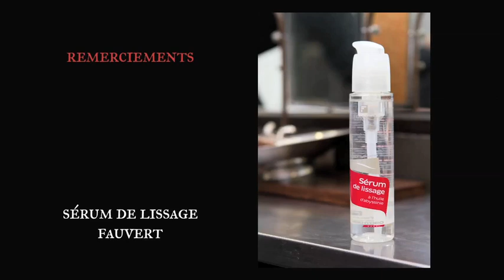La barbe naturelle